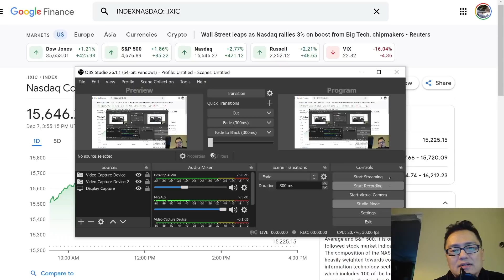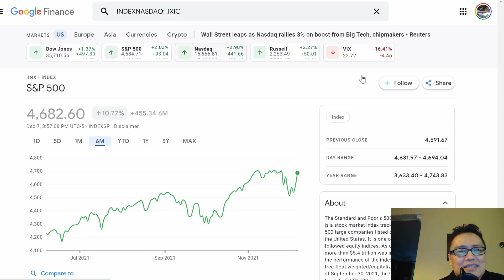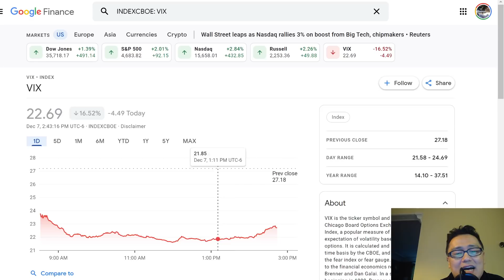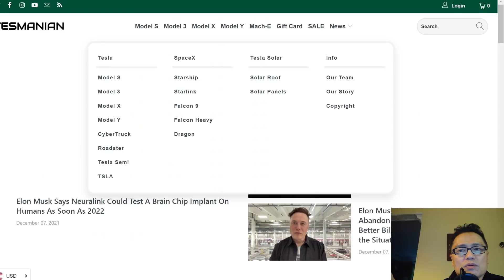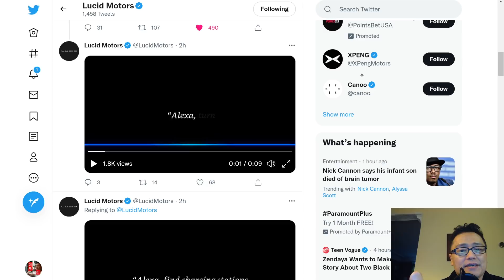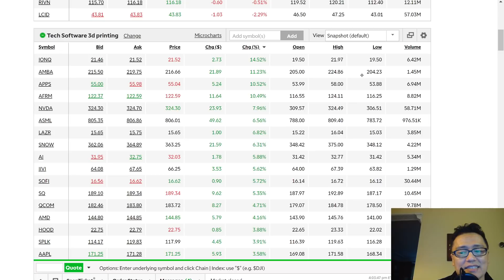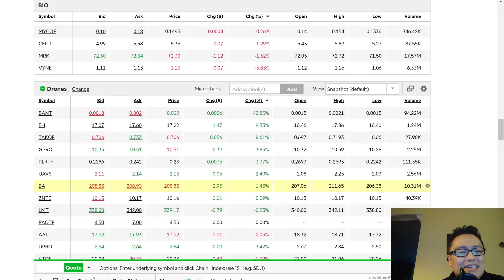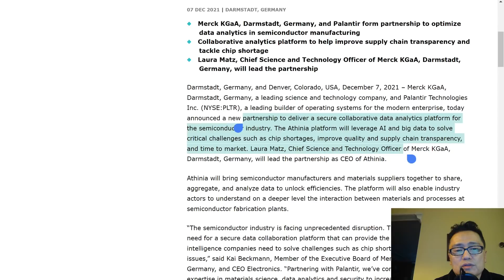미국시장폭발축하!/테슬라호재/니오데이/루시드 알렉사결합/팔란티어MERCK협력/디지털터빈,어펌,엔비디아,아이온큐,스킬즈,마이크로비젼,ASXC,NTLA,BEAM,PACB,CRSP폭발!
루시드 프로테라 소파이빙고 뷔직스 AFRM NVDA APPS등등/ 라방 12월일한국 밤11시(미국 동부 아침 9시;서부 아침 6시 )/라방은 월,수목,금요일 미동부 아침 9시 장시작 30분전에 합니다~^^  투자원칙과 비중공개 미투리정모는 미동부 토요일 아침 10시입니다~ 테슬라, 스마트카, 바이오, 드론, AR주식 다룹니다~^^ 오늘도 기쁜 하루되세요~~~영상제작을 위해 열심히 리서치하고 있습니다~좋아요, 구독, 알람설정과 댓글은 저의 영상제작에 큰 힘이 됩니다~ 미투리 마을 정모는 2025년 10월 첫째주 토요일 낮12시 엠파이어 스태이트 빌딩 전망대에서 할 예정입니다~ ^^ 2026년 정모는 올란도 디즈니월드~^^

ZOM (Zomedica Corp. 조메디카) v vs. IDXX(아이덱스);
VYNE (Vyne Therapeutics 바인 테라퓨틱스)
AGTC (Applied Genetic Technologies Corp 어플라이드 지네틱스 테크날러지는 코)
CTXR (Citius Pharmaceuticals 씨티어스 파마세티컬)

QCOM
MSFT